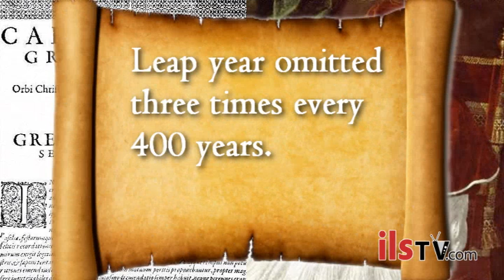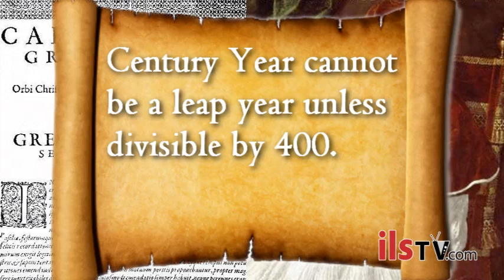Why do we need a leap year?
The Gregorian calendar, (named after Pope Gregory XIII) came into being in 1582 and now serves as the standard calendar for civil use throughout the world. It has both common years and leap years. A common year has 365 days and a leap year 366 days, with the extra, or intercalary, day designated as February 29. A leap year occurs every four years to help synchronize the calendar year with the solar year, or the length of time it takes the earth to complete its orbit about the sun, which is about 365¼ days.
The length of the solar year, however, is slightly less than 365¼ days—by about 11 minutes. To compensate for this discrepancy, the leap year is omitted three times every four hundred years. In other words, a century year cannot be a leap year unless it is divisible by 400. Thus 1700, 1800, and 1900 were not leap years, but 1600, 2000, and 2400 are leap years.